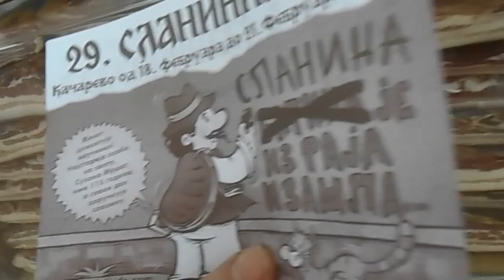u Kacarevo slaninijada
KACAREVO OD 16 FEBRUARA DO 21 FEBRUARA 2016
 SLANINIJADA